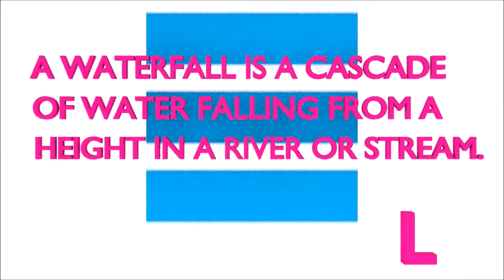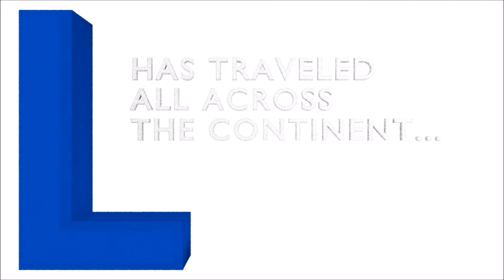The Journey of the Letter L: World Geography Animation Project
Made for G. Walter's Africa animation project.
Our story involves the protagonist letter L exploring landforms in Africa.

Some facts:
156 moving objects.
25 separate materials.
A sad 10 cycles samples. (On a deadline)
Completed in two days.
Around 8-9 hours of animating.
Around 8-10 hours render time (Including failed)
Created in Blender 3D.

Music: Cold Water (feat. Justin Bieber & MØ) - Major Lazer (Instrumental Version)

Luke Spine // 2017